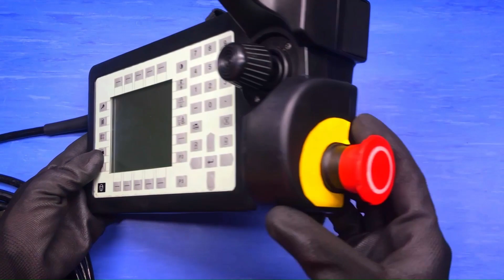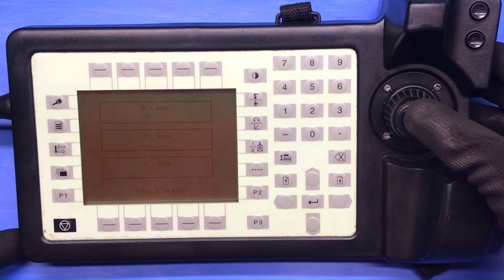Self Test Teach Pendant TPU2 ABB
A teach pendant unit ABB mais conhecida como TPU2 é uma unidade de programação que está presente nos modelos de robôs ABB das gerações de 1994 à 2000. Hoje vamos apresentar as caracteristicas gerais deste equipamento e de como você pode realizar testes básicos de funcionamento.

Somos a MPS Robótica e Automação, que oferece suporte a grandes nomes do setor automotivo, alimentício, autopeças e cosméticos no Brasil e no mundo e atendemos as principais marcas do mercado no setor de manutenção e programação.

Essa unidade de programação é constituida pela membrana, pelo display, no qual nao possui touch screen, pelo joystick resistivo que permite a movimentação do robo em manual

Tambem pelo botão de emergencia que possui sinalização, pelo safety pad que permite o acionamento dos motores do robo em modo manual e por ultimo sua fita de manuseio que evita quedas da unidade durante o manuseio pelo operador.

O cabo da unidade de programação pode possuir 12 vias para modelos S4 e 19 vias para modelos S4C e S4CPLUS,

Para o self test da unidade de programação, basta ligar a chave geral do painel pressionando a tecla backspace por alguns segundos.

atraves dele voce consegue testar o display pressionando a tecla 1
os caracteres pressionando a tecla 2
a membrana pressionando a tecla 3 na qual voce pode fazer seus testes funcionais através de todas as teclas da unidade de programção, a tecla contraste é a unica que se ausenta neste caso.
e por ultimo consegue testar o joystick pressionando a tecla 4

Continue ligado em nosso canal para mais novidades.